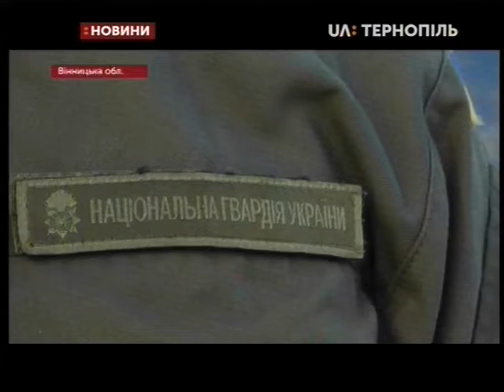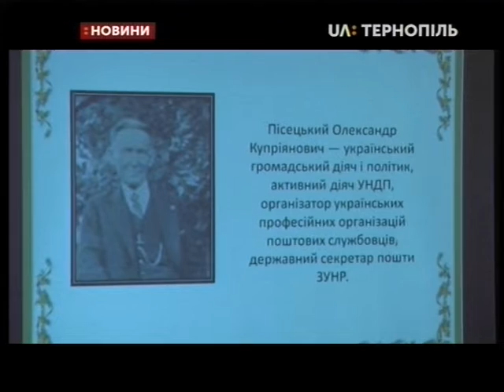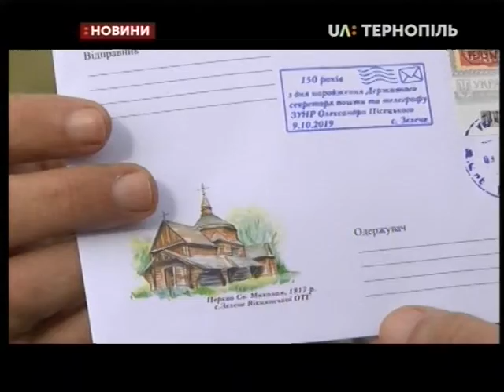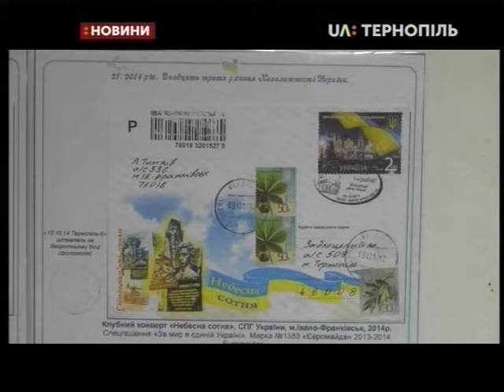16.10.2019. Новини. 20:30